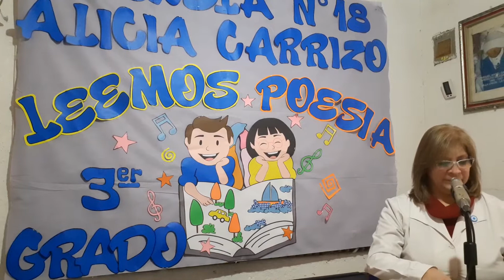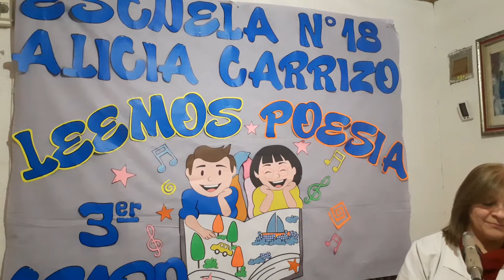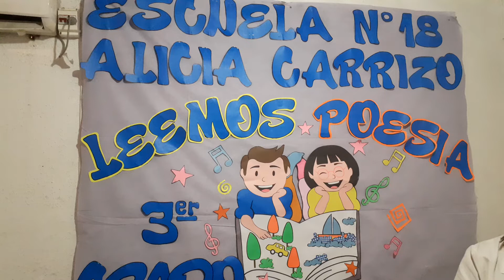10 de junio de 2020